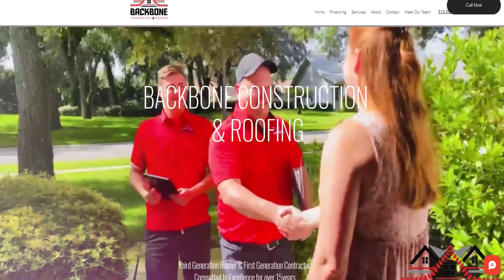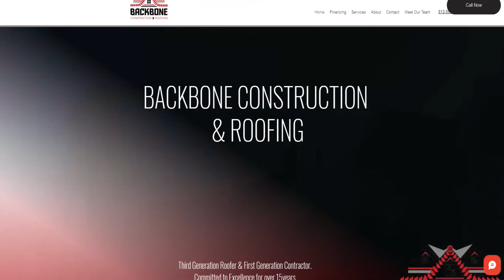A FOCUS ON REAL ESTATE EPISODE 057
Recent sales and listings! Joel Jordan of BackBone Construction and Roofing
 joins us today to talk about roofing and reconstruction projects.
Jessie Raybould-Walters
Charles Rutenberg Realty
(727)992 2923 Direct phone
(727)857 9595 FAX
Helping buyers and sellers for over 15 years